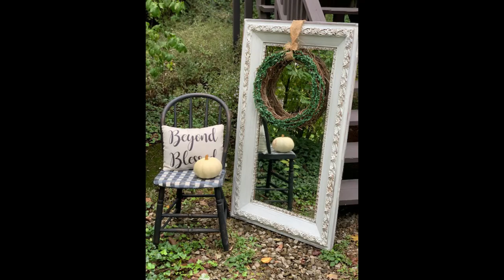Painting Pretty Plaid! So COZY!!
Tis the season we spend more time at home and get all cozy.

And i'm all about making my home feel good! :)

Today i'm sharing how I paid cozy plaid looks with paint! Yup, we can get some amazing looks with this technique!

Put it on your furniture, wall, decor and whatever you want!

I'm going to take you step by step so you can learn to paint plaid too! Where will you put it?

Connect with Sonia Miller of Junk Monkey Paint and get your Junk Monkey Paint supplies